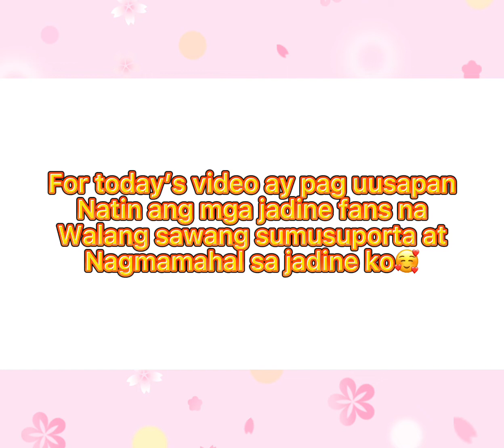Jadine fans mas lalong nag ingay sa social media for my jadine comeback🤍jadine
This is for all the jadine fans na mas lalaong nag ingay sa social media for my jadine comeback kaya to all the true real jadine blooded fans let’s all make a noise for my jadine🤍❤️😍

SOCMED
INSTAGRAM(@patjadine)
FACEBOOK(patrixiaandrea)
TIKTOK(@patjadinelove)